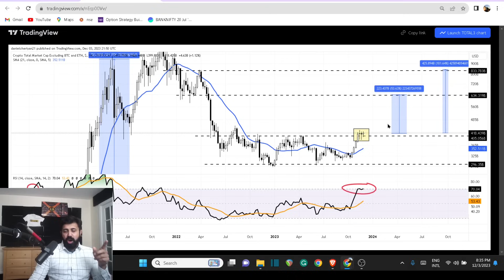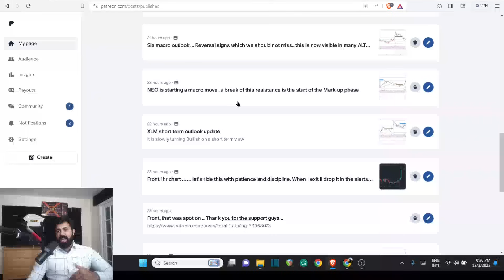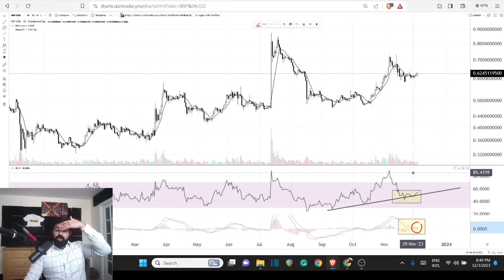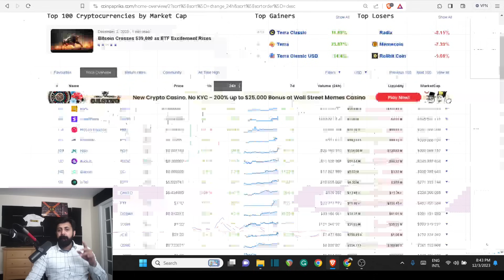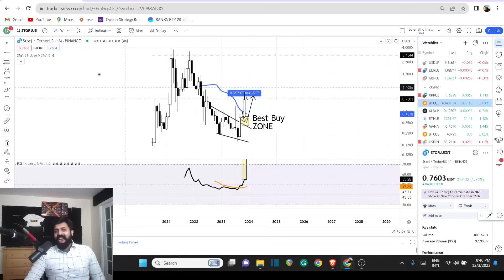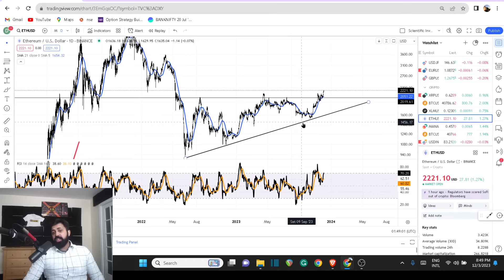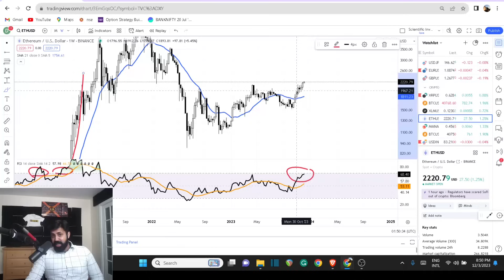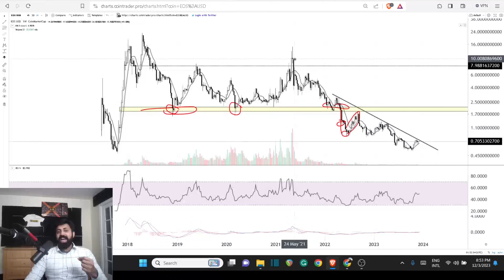Million Dollar Crypto Dream is about to become a reality - XRP - BTC - ETH - Crypto Market analysis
Further Reading